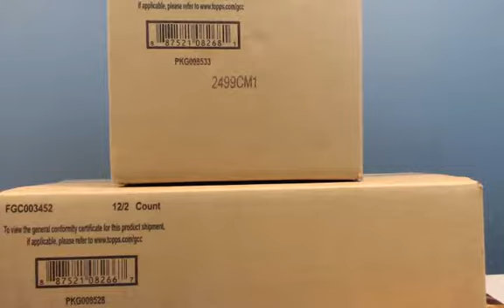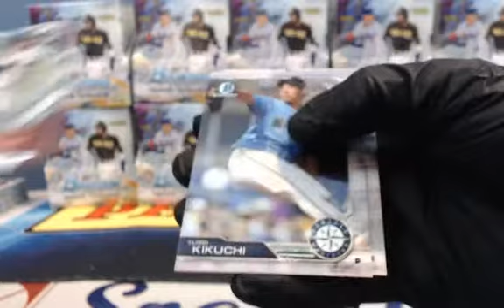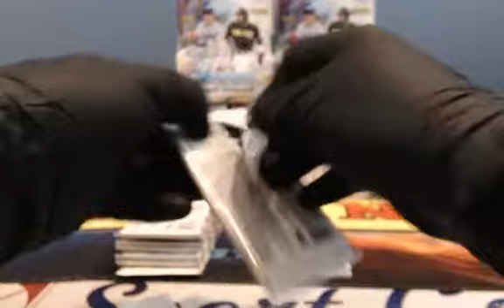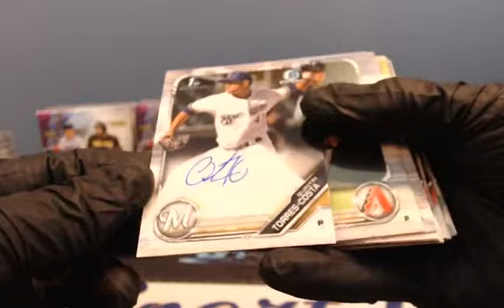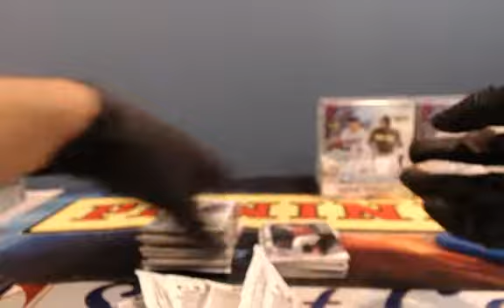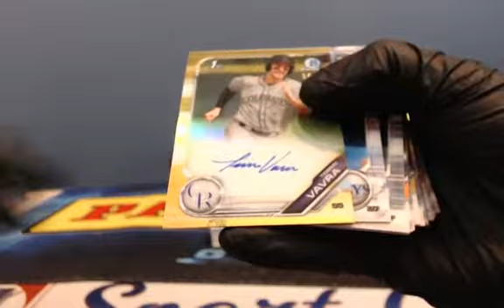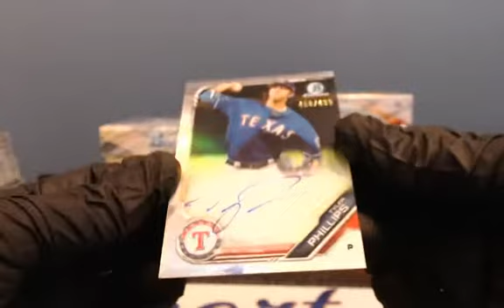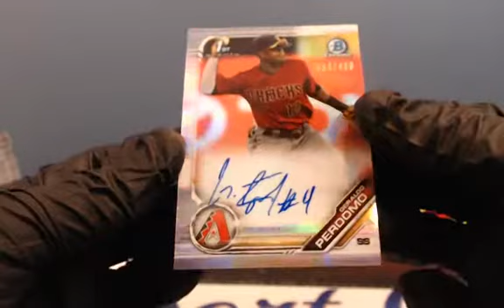2019 Bowman Chrome 24 Box 2 case Ebay Player Break Oct. 14, 2019